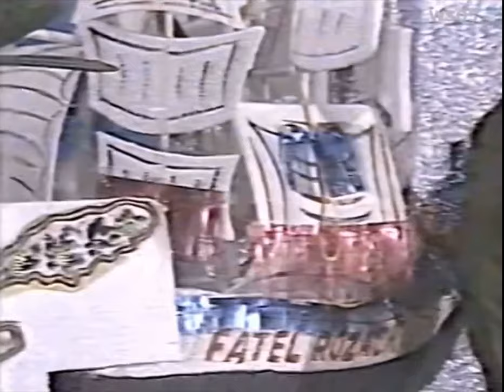Mastana 🇹🇹 Bahar 1984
Mastana  84 - Happy Indian Arrival Day 🇹🇹